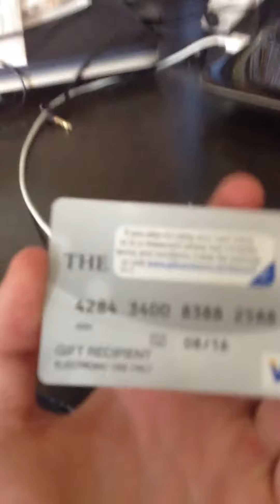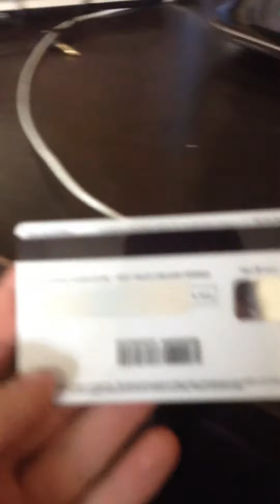Prepaid visa giveaway! -unknown amount